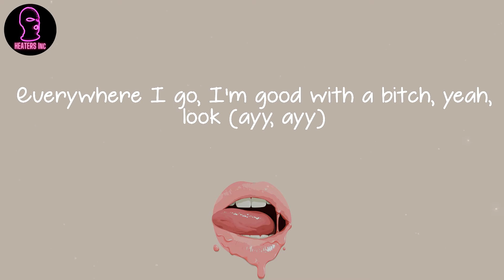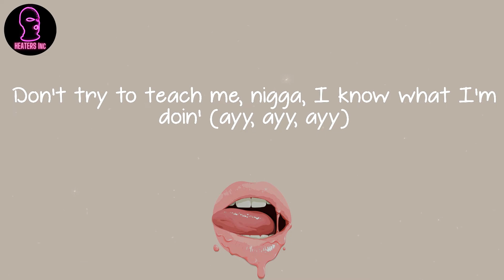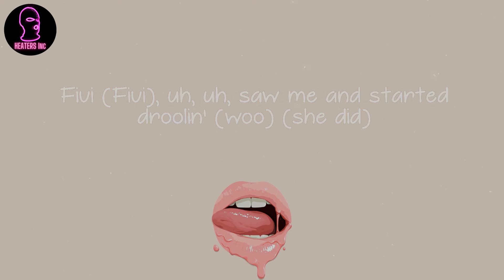Polo G - Clueless (with Pop Smoke & Fivio Foreign) (lyrics)